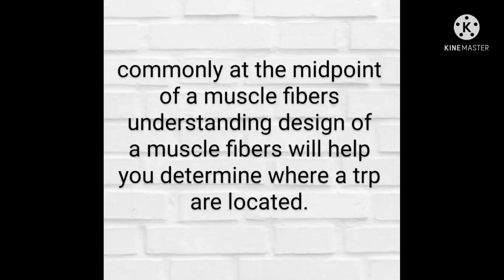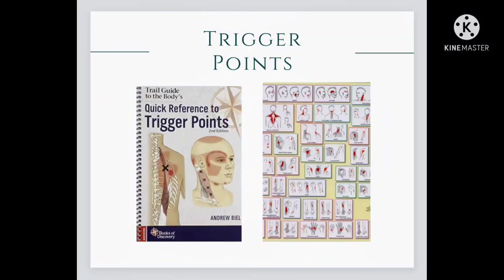Pain Referral Pattern - TRP Release part 15